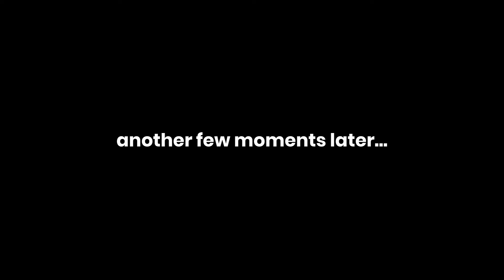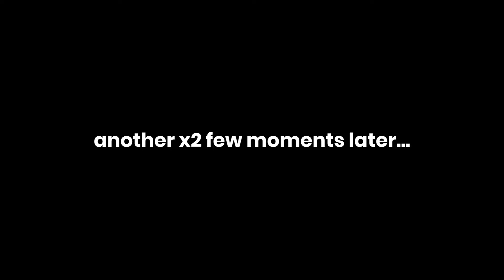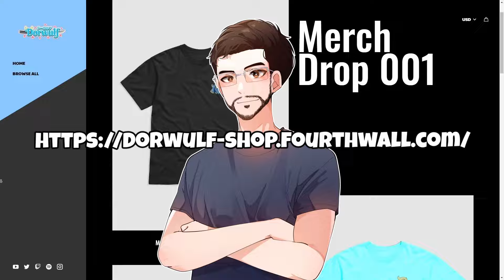This Game Is The MOST FUN MOBA Battle Royale I've Ever Played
Get Ready for The Biggest Battle Royale Upset in Gaming History!

MOBA BR MEETS HERO SHOOTER. Jump, glide, shoot, punch, bounce, nuke, spike your enemies in this free-flowing, chaotic battleground in the sky. Face off in all-out, multi-squad teamfights, take down boss monsters for big loot, get that W and run it back.

Friends: @Bloodeyes93 @14kAtomic-Candy  @causticsoda and @Pestana02

I live in Japan btw.
Want to Support Dorwulf? Check out the links!

This one link will take you to every link to get in touch with me and listen to my music!

As always... POGILY WOGILY!